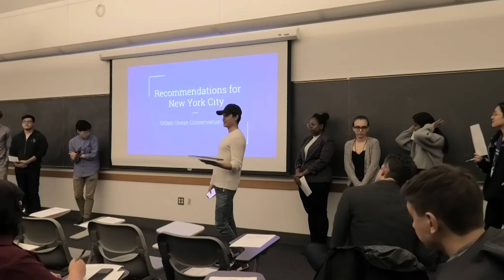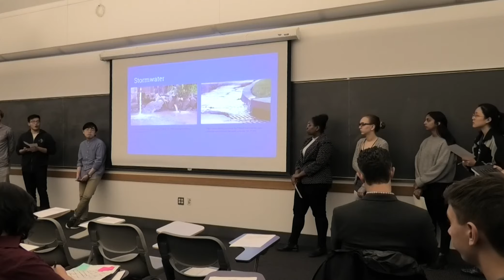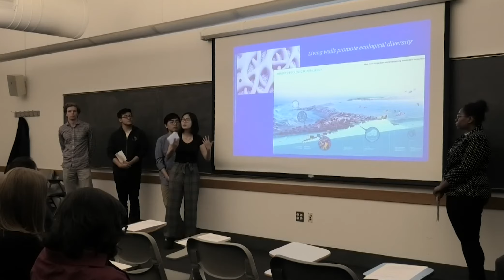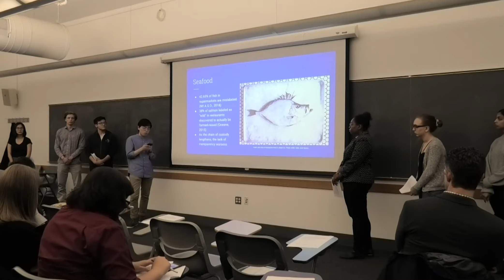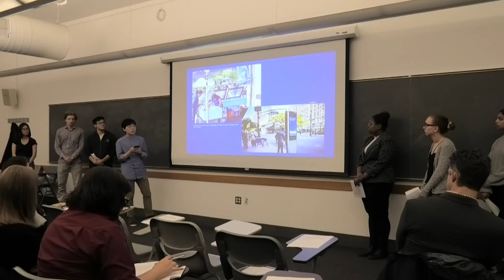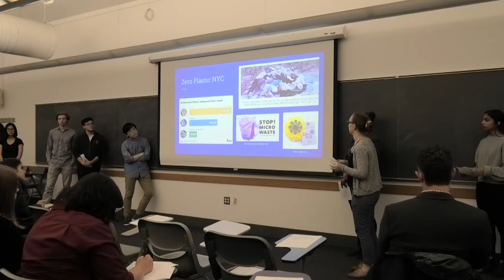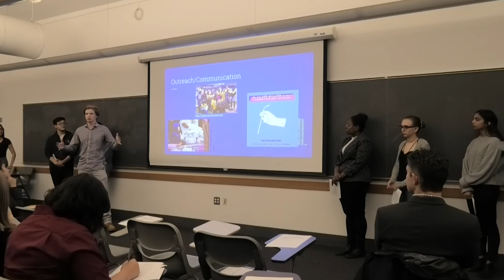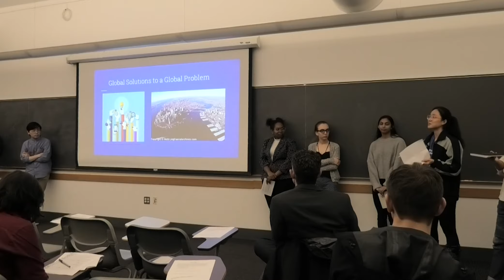Urban Ocean: Recommendations for New York City - Spring 2019 Capstone Presentation